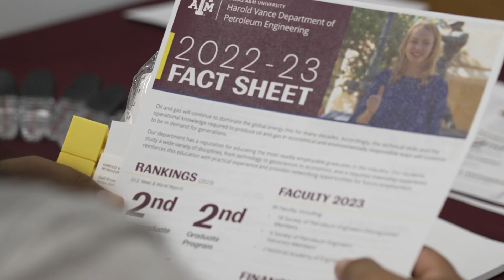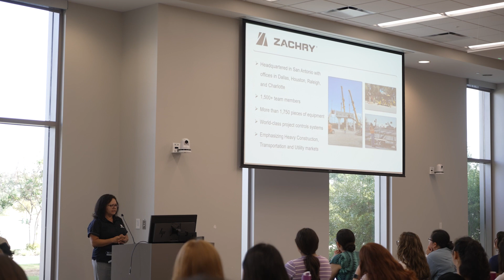Engineering Summer Bridge Program - 2023